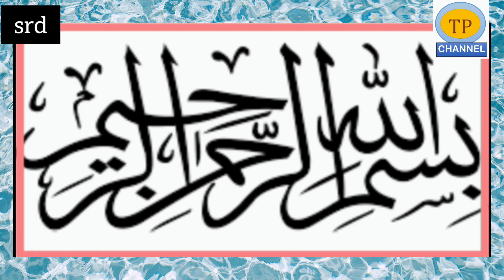JALSA-E-AZMATH-E-AHLE BAIT-E-ATHAAR R.Z To be held Today After Namaz-e-Maghrib @Masjid-e-Arfat SRD